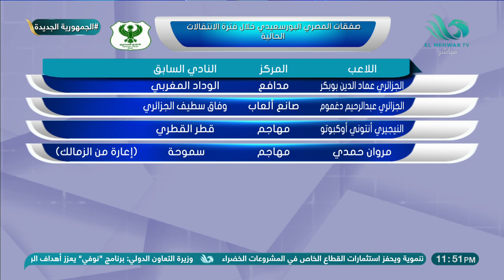حسام غويبة نجم المصري الأسبق : الفريق محتاج 3 صفقات وإيهاب جلال مدرب مميز ولكن !